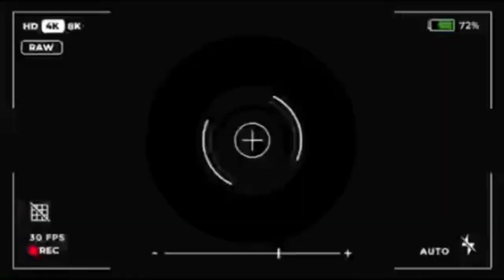Raising Disciples l Biblical Parenting l Mom of 6 l Walking Into HER